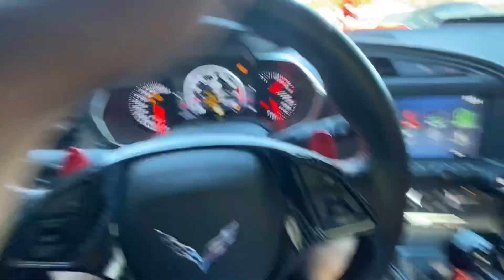LETTING A COP DRIVE MY 870HP CAMMED CORVETTE Z06!!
Thanks for the recent support guys. Thank you for 3k subs ❤️

Check my Instagram out!!! @jashanz06

Tictok : jashanz06